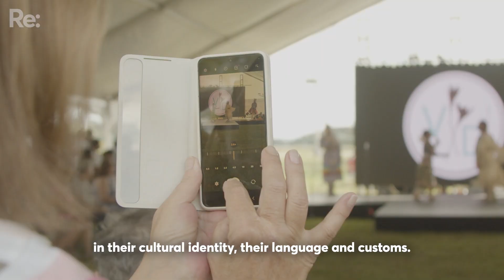Māori connecting with Native Americans: 'Our tribes have similarities'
“It’s cool that different tribes can get together and interact with each other and see there’s not really that much of a difference between the things that we do.”

HAKA Māori Cultural Experience is an interactive and immersive Māori cultural group. They were invited by the Seminole Tribe of Florida to attend the American Indian Arts Celebration to celebrate Native American Month and exchange cultures.

This is part of our reo Māori series, Ohinga, created by Mahi Tahi Media, with funding from Te Māngai Pāho and the NZ on Air Public Interest Journalism Fund.